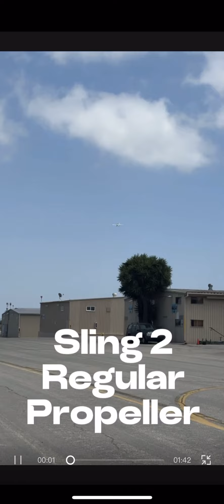Sling vs Sling Whisper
Noise comparison for Sling and Sling Whisper with new quieter propeller